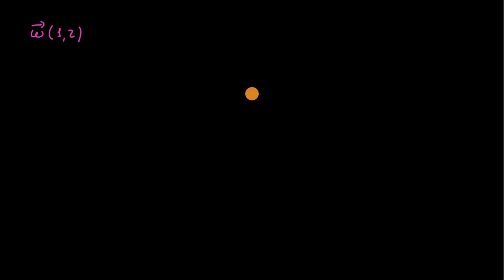Produto de um escalar por um vetor - Khan Academy em português (10.º ano)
Vídeo original: Scalar multiplication of vectors